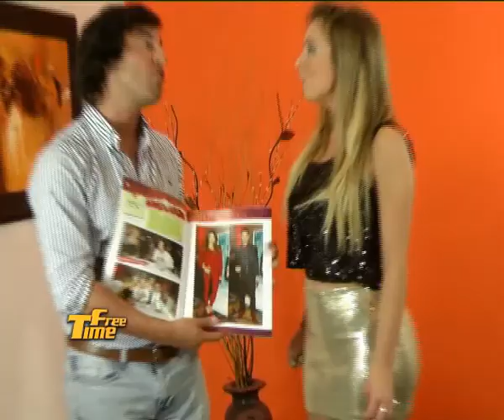VECINOS EN GUERRA 2